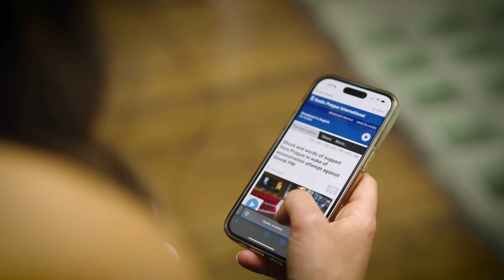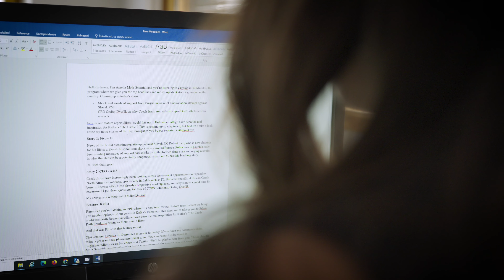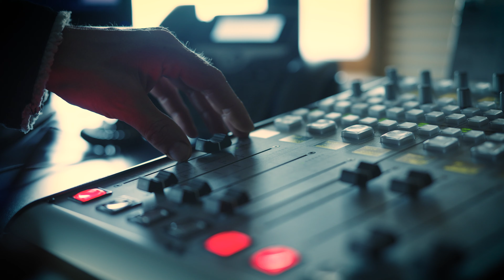Jsem z FSV UK / Amelia Mola-Schmidt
Amelia Mola-Schmidt je absolventkou studijního programu Erasmus Mundus Journalism, Media and Globalization na IKSŽFSVUK. Proč si vybrala specializaci v Praze? Co si odnesla ze studia na Fakultě sociálních věd a jak jí pomohlo při práci v rozhlase? Pusťte si nový díl JsemzFSVUK!

Amelia Mola-Schmidt is a graduate of the Erasmus Mundus Journalism, Media and Globalization study program at ISCJFSVUK. Why did she choose the Prague specialization? What did the studies at the Faculty of Social Sciences give her and how did it help her in her job at the radio? Watch the new episode of IamfromFSVUK!